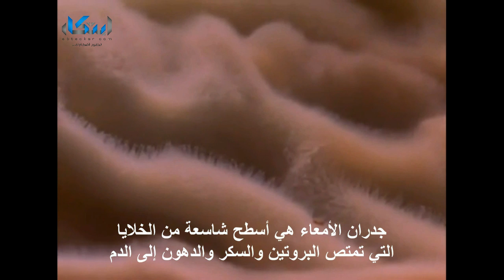الهضم... نظرة داخلية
هل تساءلت قبلاً ما الذي يحدث للطعام عندما يمر من فمك إلى معدتك؟ .. السؤال الأهم هل شاهدت ما يحدث قبل ذلك ؟

هل تعلم أن عملية الهضم تبدأ من لسانك عند تذوقك للطعام وتنتهي في القولون وتنهيها البكتريا التي تقطن الأمعاء الغليظة؟ تعال معنا في رحلة قصيرة لتكون شاهد عيان على ما يحدث في عملية الهضم وتعلم تفصيل هذه العملية المعقدة في جسم الإنسان...شاهد هذا الفيديو المبهر من داخل جسم الإنسان